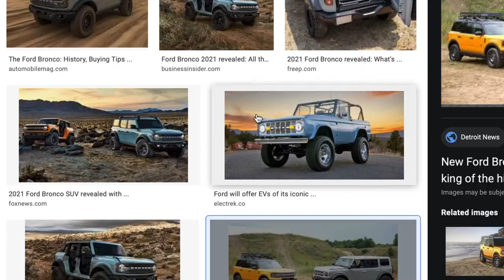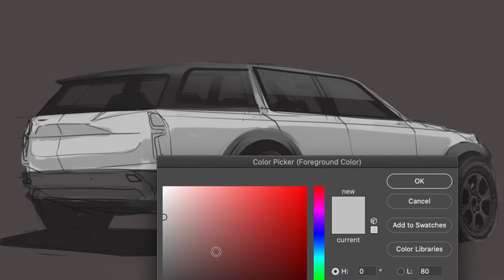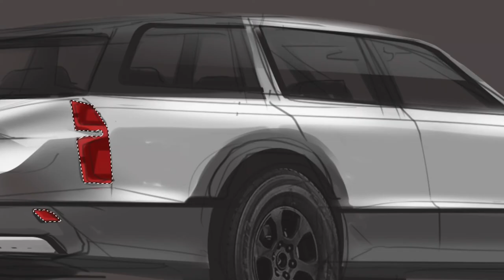2021 Ford Bronco SportX (???): 3min Speed Painting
Obsessed with the SUV/ truck market right now so here's another sketch of the Bronco but in a bit of a sportier form. I'm thinking like V60, A4 Avant, 3series Touring - that market. I think it could be a bit more squished vertically but we'll get it on the next one.